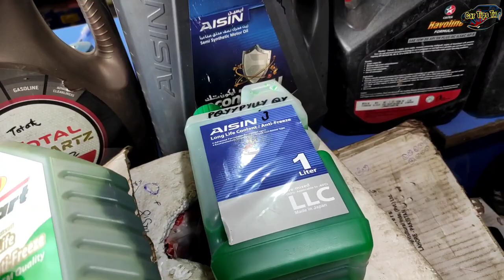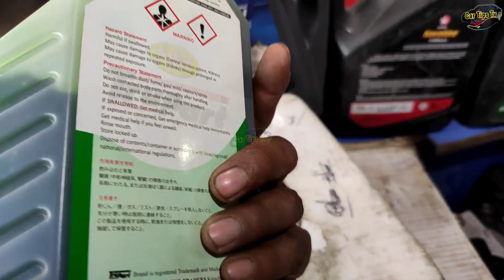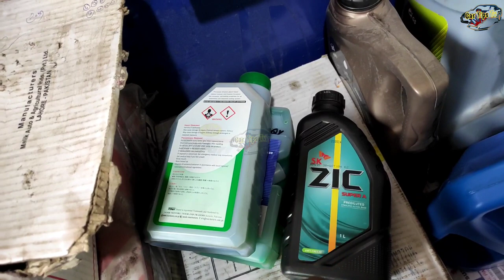Radiator Coolant || 4 Best Coolant for Your Car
Radiator Coolant Fan Switch Circuit Short to Ground

Radiator Coolant Fan Switch Circuit Short to Voltage

Repair Instructions

Radiator Coolant Fan Switch Circuit Open

Radiator Coolant Fan Switch Circuit Short to Battery

Radiator Fan Relay Circuit Short to Ground

Radiator Fan Relay Circuit Short to Battery

Idle Air Control (IAC) Circuit Failure

Idle Air Control (IAC) Circuit Open

Idle Air Control (IAC) Circuit Short to Ground

Idle Air Control (IAC) Circuit Short to Voltage

Repair Instructions

Repair Instructions

Repair Instructions

Idle Air Control